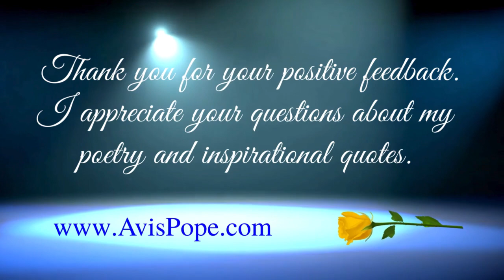Thank You Subscribers (Books By Avis Pope)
It helps to increase the number of people who will see my videos.  I appreciate you being a part of my journey.

Poetic Hummingbird: A Collection Of Poems,
The Journal For Poets With 52 Poetry Quotes,
The Sketch Journal For Poets With 52 Poetry Quotes,
Powerful Quotes To Inspire Women,
The Journal Of Inspiration With 52 Positive Quotes,
The Sketch Journal Of Inspiration With 52 Positive Quotes,
The Journal For Powerful Women With 52 Inspiring Quotes,
The Sketch Journal For Powerful Women With 52 Inspiring Quotes